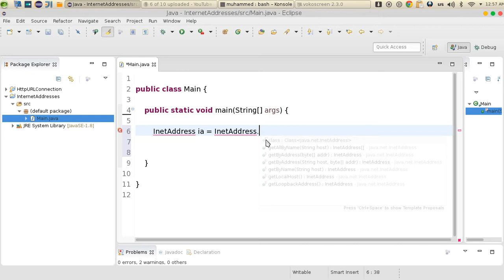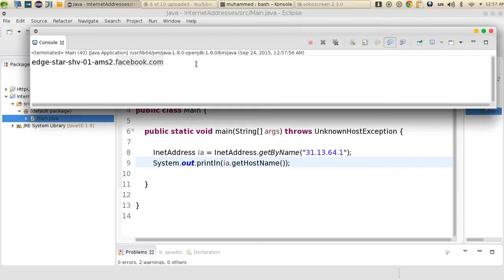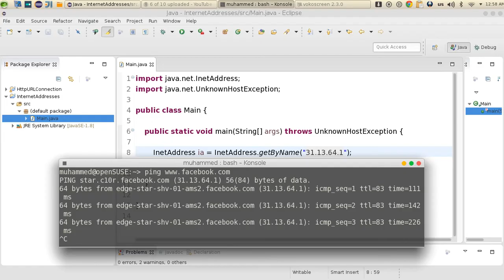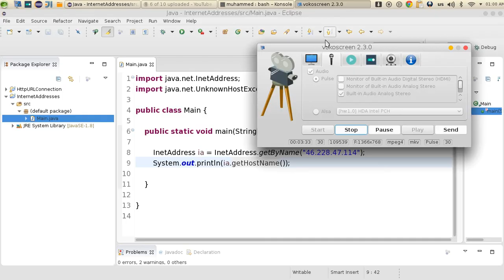30 JAVA Networking InetAddresses